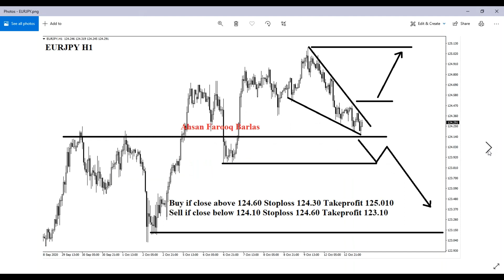Daily Forex Signals 90%-80% Accurate Market Analysis by Ahsan Farooq Barlas (13/Oct/2020)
If you want to learn and want to trade like me kindly fill this google form my representative will call you as soon as possible.

I use XM to trade in Forex.Here is the link you can open an account.

For Forex and Stocks.

Dont forget to join my whats app channel.If Group full join next one.